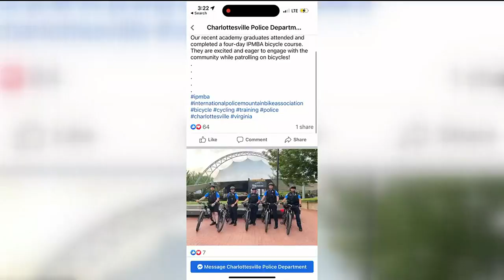Police recruits patrolling Charlottesville on bikes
The Charlottesville Police Department has its new recruits out patrolling on bicycles.